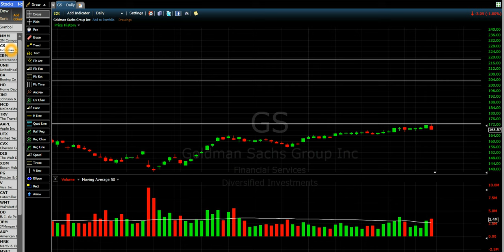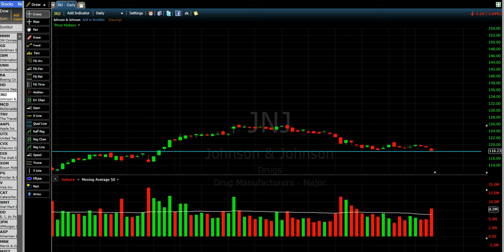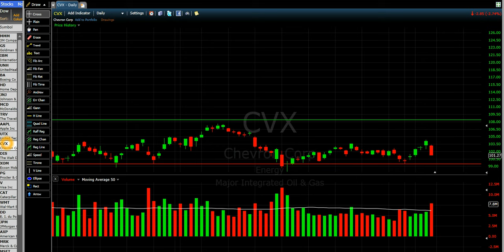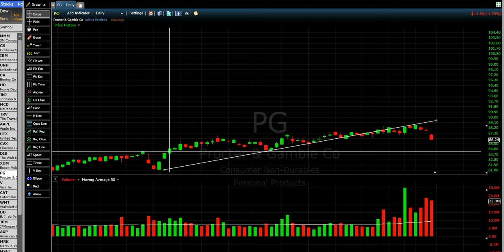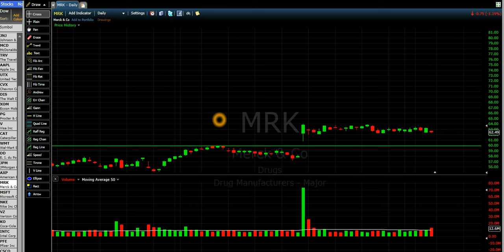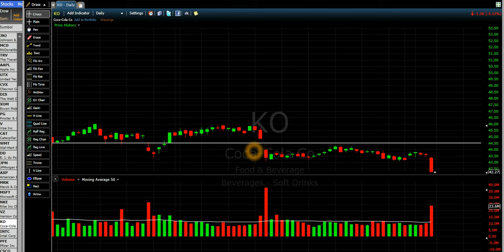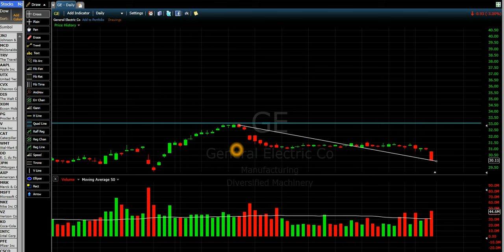Dow Jone Industrial Stocks Examples